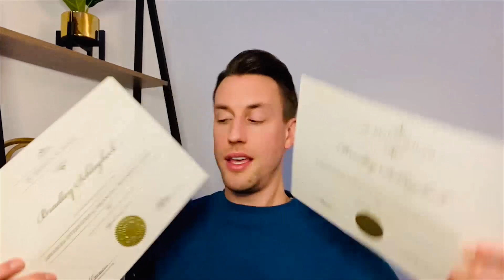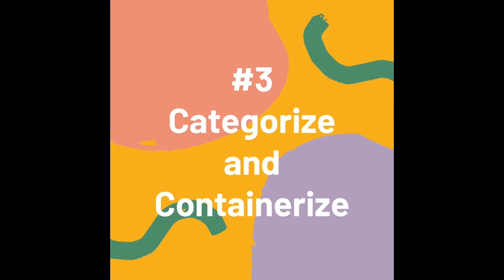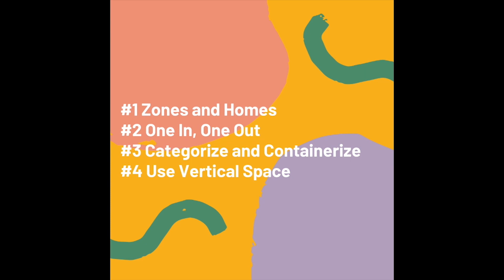4 Professional Organizing Tips That Will Change Your Life!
Interested in becoming a professional organizer, or simply want some advice on how to better organize your own home?

Join QC Student Ambassador and professional designer, Bradley Schlagheck, as he reveals 4 organization tips that we guarantee will change your life! 🙌

Got any additional tips to add to this list?

If you're ready to enroll with QC Design School, you can do so

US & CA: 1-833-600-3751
AU: 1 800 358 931
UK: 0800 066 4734